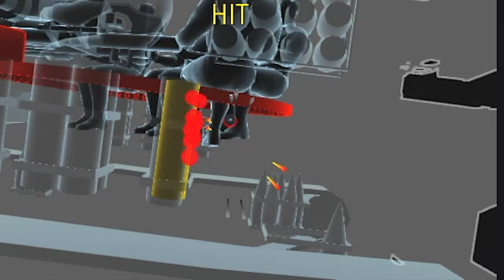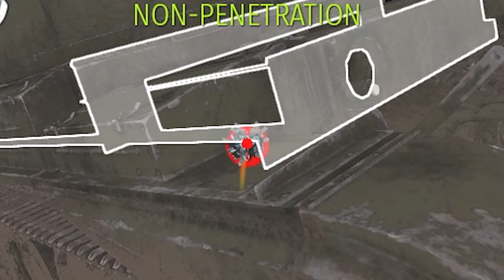waffentrager.exe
9th Symphony - Beethoven